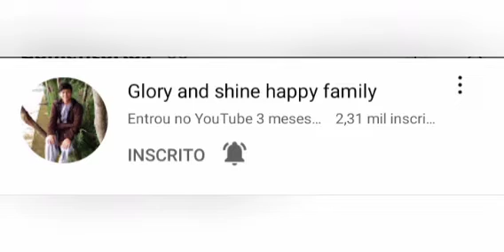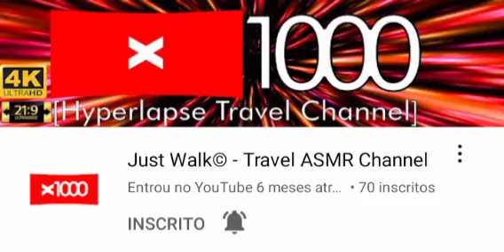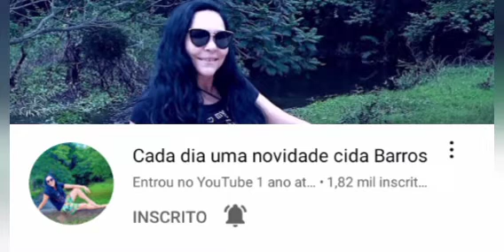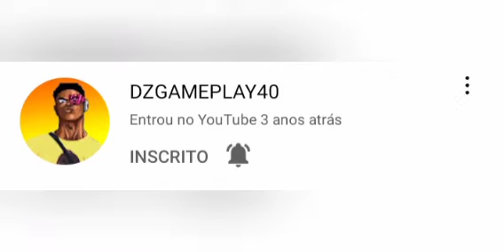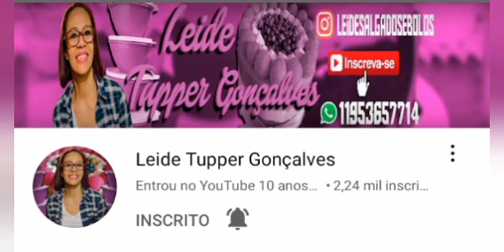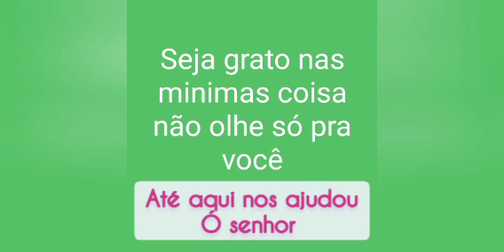Vlog divulgação de trabalho